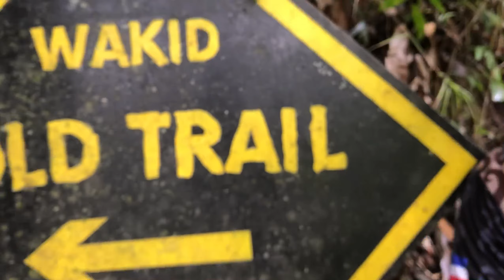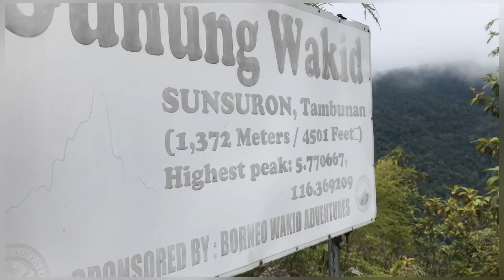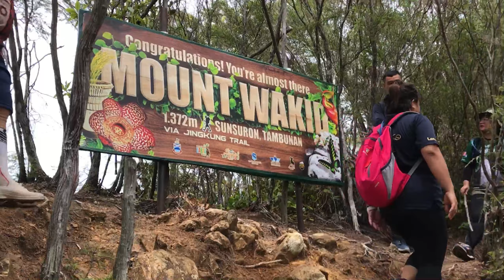Mount Wakid Tambunan Sabah